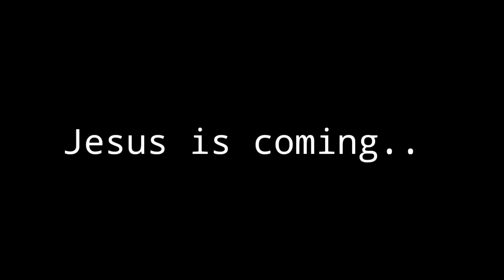The Master is Coming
PRAYER REQUESTS: Feel free to send your prayer requests via inbox on my personal FACEBOOK PAGE or via EMAIL or even WHATSAPP .

Keep your fire lit for Jesus and labour for food which endureth to Eternal Life! 🔥